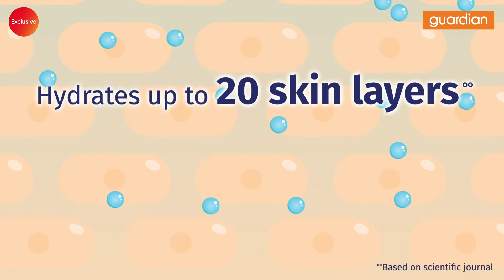SafiHydraGlow x BahiyyaHaneesa|8x Hydration Boost with New Hydrating Essence|Treat Dry Skin Issues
This Hydrating Water Boost Essence is starred with 8 types of Hyaluronic Acid to intensely hydrate up to 20 skin layers to relieve skin’s driest area. It comes in 3 different sizes of Hyaluronic Acid (HA)-Nano, Micro and Macro to deeply penetrate and hydrate skin’s inner layer for Dewy, Glowing skin.